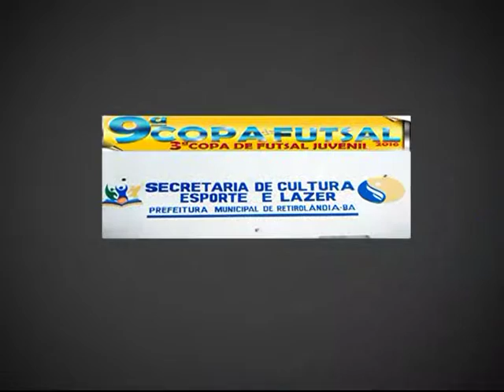ENTREVISTA COM SILVESTRE GOES